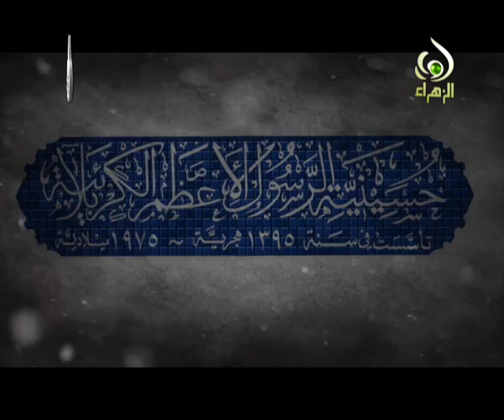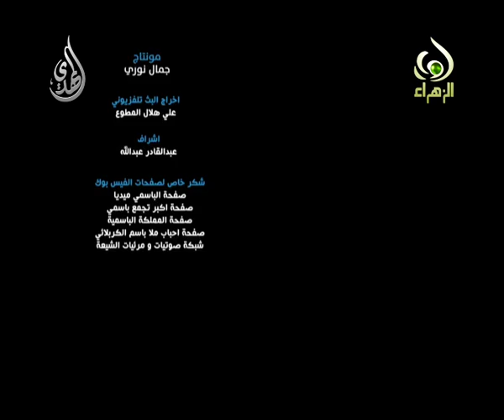موال - حسنكم - باسم الكربلائي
موال - حسنكم
باسم الكربلائي
حسينية الرسول الأعظم (ص)